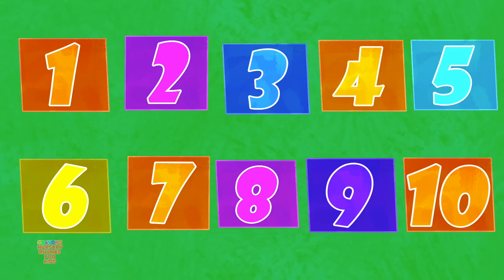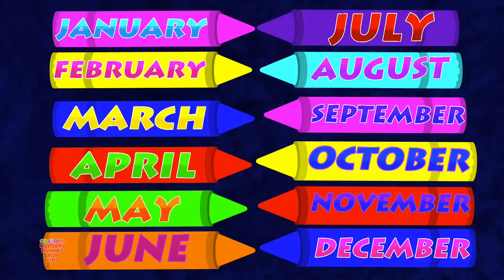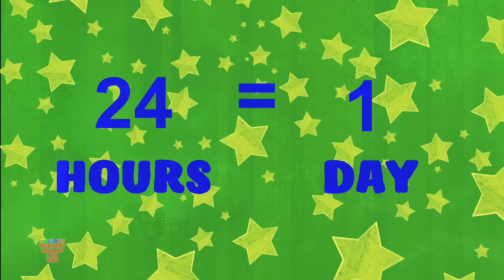Bones In Your Body | Crayons Nursery Rhymes & Baby Songs | Children Rhyme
Learning is always fun with Crayons Nursery Rhymes popular nursery rhymes. We bring to you some amazing songs for kids to sing along with us and have a good time. Kids will dance, laugh, sing and play along with our videos while they also learn numbers, letters, colors, good habits and more!